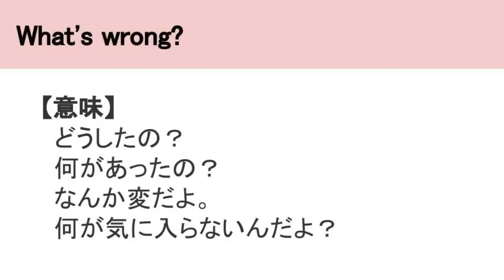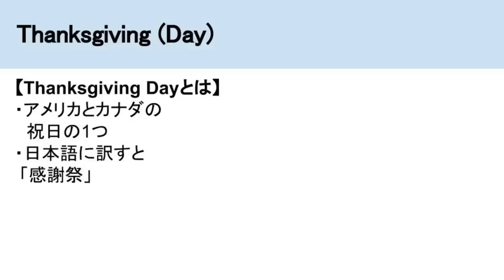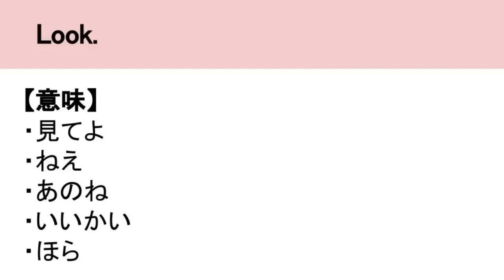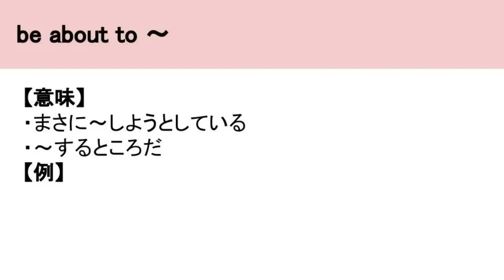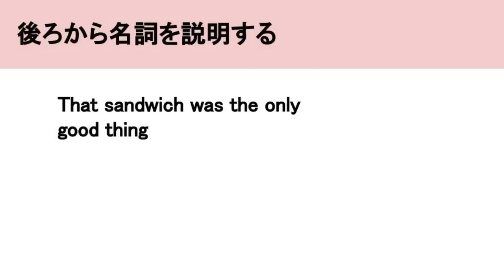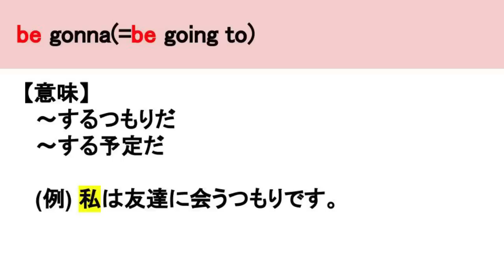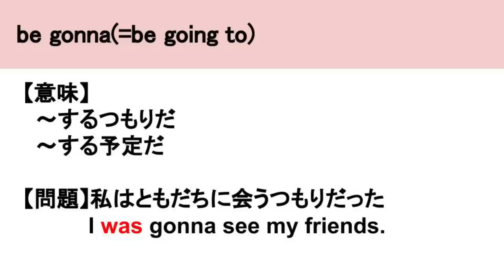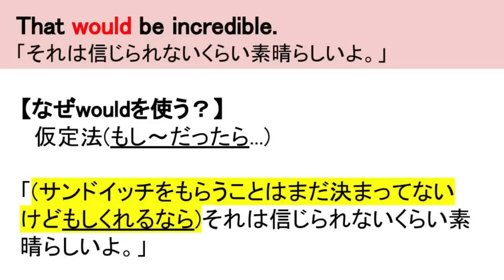【初心者向け解説】海外ドラマ『フレンズ』で楽しく英語学習！#1 英語字幕＆解説付き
‹『フレンズ』で英会話を学ぼう第1弾！›
英会話学習者の間で大人気の海外ドラマ『フレンズ』に出てくる英語フレーズや英語表現を初心者にも分かりやすいように丁寧に解説しています。英語学習で大切なことは続けること！そして続けるためには楽しむこと！今回は海外ドラマを使って一緒に楽しく英語を学びましょう＾＾

引用：Friends Season 5 Episode 9 "The One with Ross's Sandwich"

▼『Aira's English』について▼
＼ 始めよう、英語のある暮らし／
🌸初心者向け英会話学習チャンネル🌸
・日常生活ですぐに使える英語
・普段の生活に取り入れやすい英語学習法
・簡単に、シンプルに英語を話すコツ
これらの内容を中心に動画を配信しています！

名前：アイラ
20歳まで大分県で生まれ育つ。純日本人。
大学時代、日本で独学で英語を習得し、交換留学生としてイギリスのケント大学に1年留学。
大学卒業後、東京の大手貿易関連会社にて勤務。世界中にあるオフィスと日々コミュニケーションをとりながら業務をこなす。
現在は英会話講師として活動中。英検準1級・TOEIC 875点

独学・留学・日本でシェアハウス生活・ビジネス英語・英語/英会話講師等、これまで幅広く英語に携わってきたからこそ分かる、英会話のコツや初心者が学ぶべき英語に絞って動画を配信しています＾＾

※この動画はフェアユースの概念に基づいて制作しています。